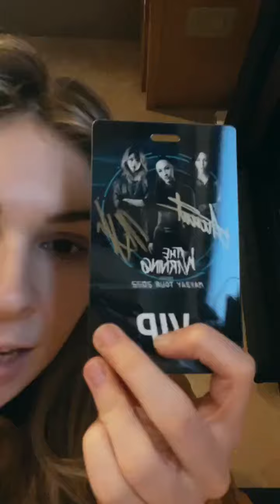Dany Day - April 29 2022